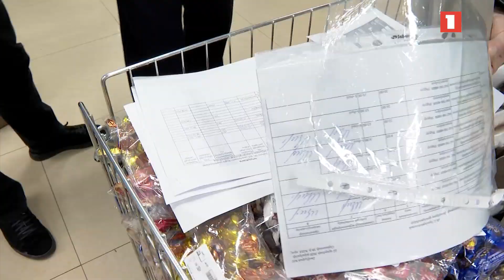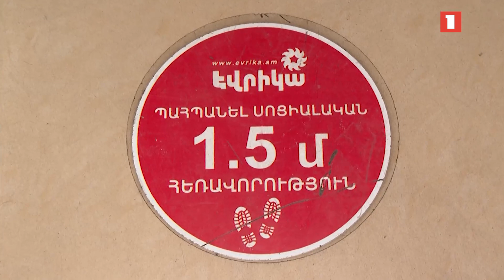ՍԱՏՄ ստուգումներ՝ Կենտրոնի սուպերմարկետներում